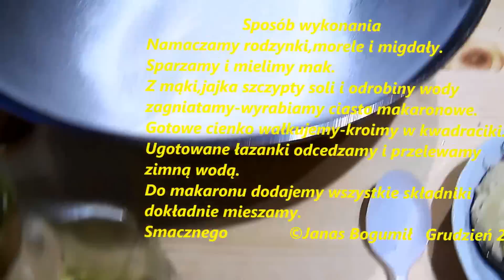Święta jak zrobić obiad - Łazanki z makiem filmy kulinarne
Łazanki z makiem miodem orzechami migdałami rodzynkami nie tylko na Wigilie.
Domowe makiełki łazanki zawsze najlepsze i najsmaczniejsze na ciepło i zimno na śniadanie obiad kolację oraz deser.Filmy kulinarne przepisy .Jak gotować